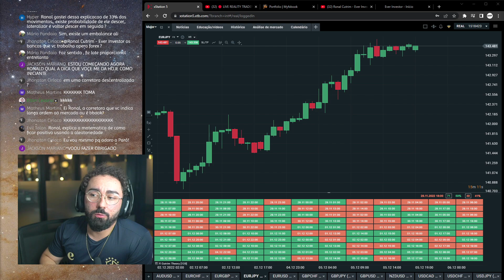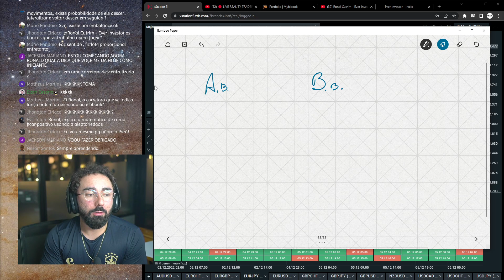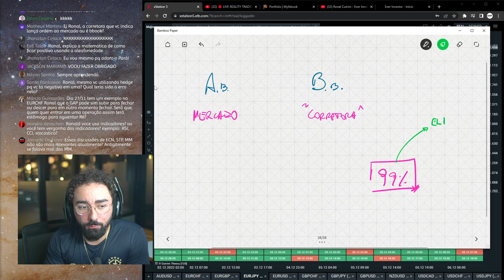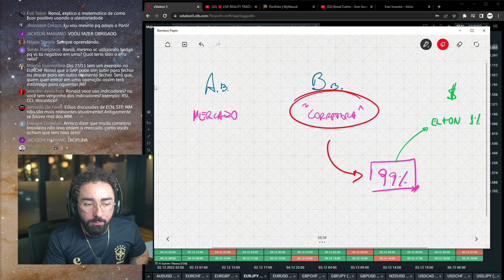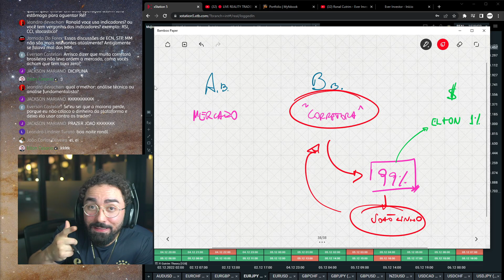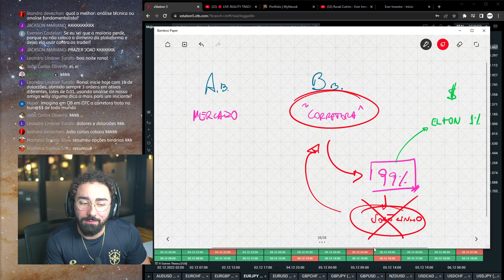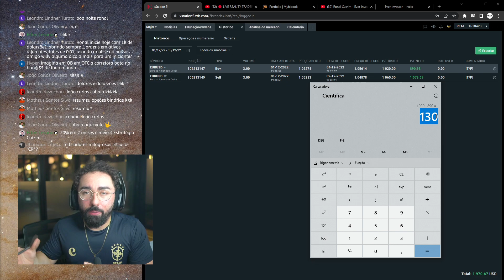A REAL SOBRE AS CORRETORAS, SÃO HONESTAS OU NÃO? LANÇA ORDENS A MERCADO? | Cortes Ronal Cutrim Forex